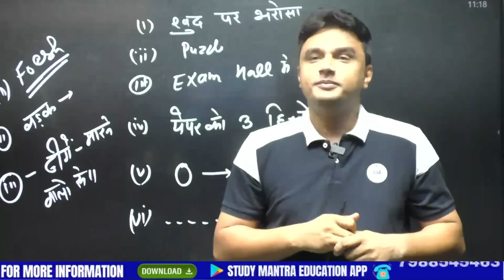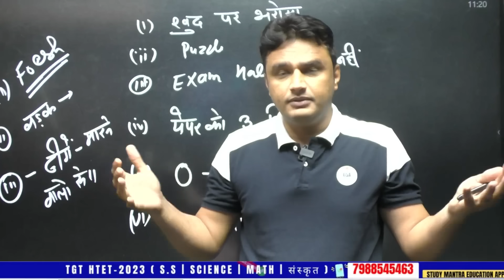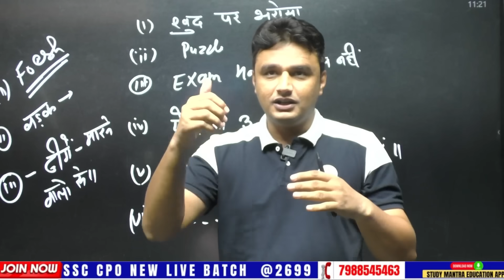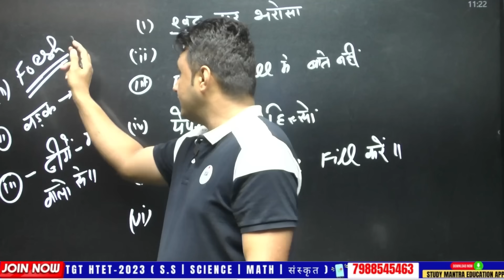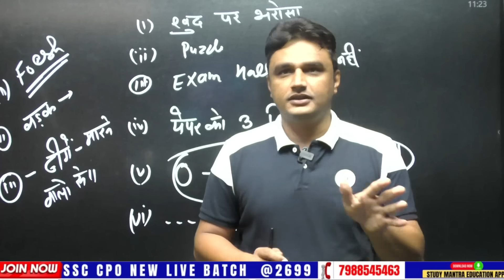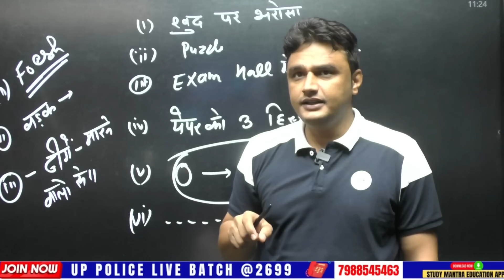hssc group d exam 2023 | परसों group d का Exam कैसे Attempt करना है? Best रणनीति |by Sunil Boora Sir